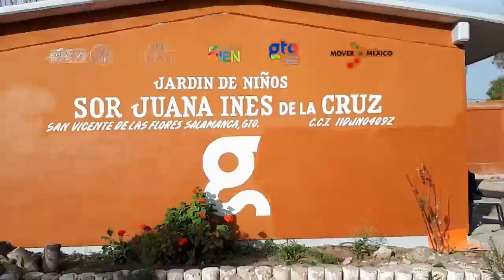Es momento de actuar - Voluntariado Tec Irapuato 2018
El viernes 14 de diciembre de 2018, la comunidad de padres de familia y la dirección del jardín de niños Sor Juana Inés de la Cruz de la comunidad de San Vicente de las Flores en Salamanca, Guanajuato, recibieron a estudiantes, profesores y líderes del Tec de Monterrey en Irapuato para compartir una jornada de trabajo en equipo en favor de la niñez guanajuatense.